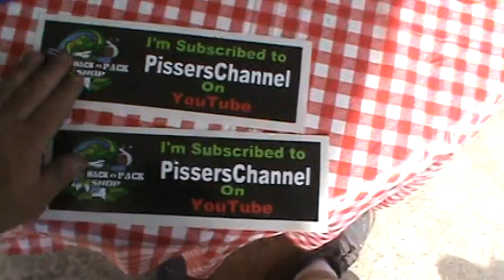PISSER CAME TO VISIT.......